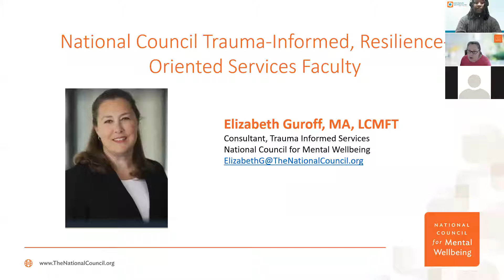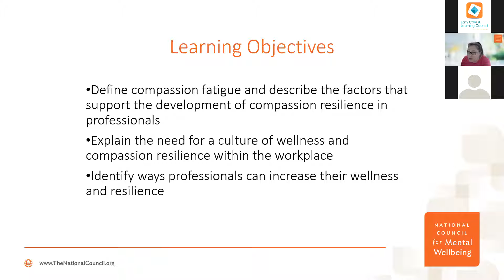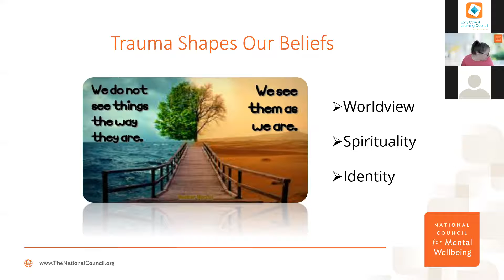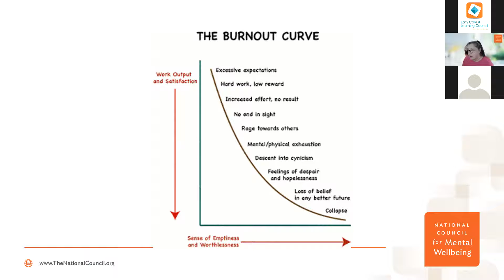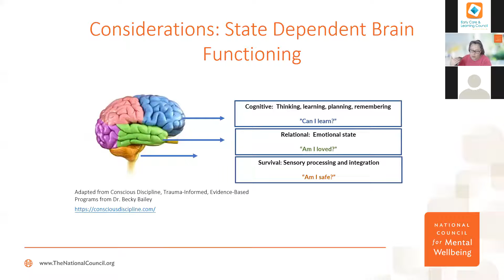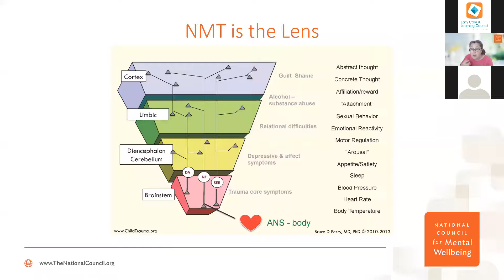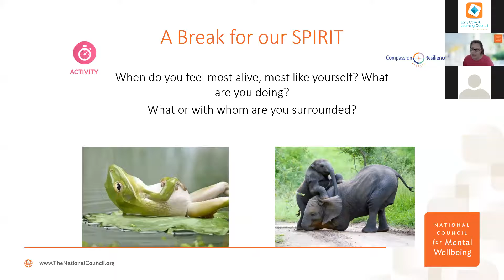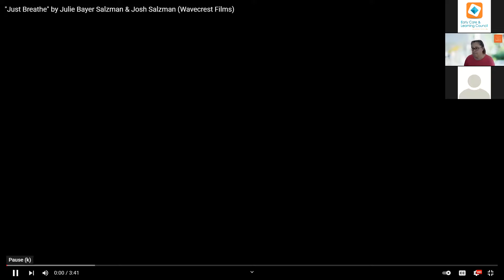Combating Compassion Fatigue - Elizabeth Guroff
Some of us managed to get through 2020 and began to see “light” in 2021, or did we? Are we into a “Second Wave”- emotions that trailed the traumas of 2020?

Our speaker will engage in a conversation that speaks to what happens when our passions start to make us feel tired, disengaged or cynical? She will address the importance of replenishing our souls. Because if we don’t address compassion fatigue, it can negatively impact performance and outcomes. Come seize this chance to energize yourself, strengthen your work, and equip your workforce for the complex work ahead.

She will also address how to recognize 'Compassion Fatigue,' how one does recognize it while moving to compassion resilience, and more importantly, how to maintain the critical work-life balance needed to stay grounded.

Elizabeth Guroff has more than 25 years of experience in the behavioral health field as both a clinician and administrator. She has worked in a range of clinical settings from treatment foster care and in-home treatment programs to outpatient mental health, private practice and community-based adult services to a variety of residential settings for children and adults. In all these settings, she has provided direct clinical services and provided clinical supervision and direction in all of those areas.

Before joining the National Council, Guroff was COO of a large mental health provider in Montgomery County, Md., where she oversaw and directed implementation of trauma-informed care practices across the entire agency. She was also the clinical supervisor at behavioral health clinic in Columbia, Md.

Guroff earned a Bachelor of Arts in psychology from The College of Wooster and her Master of Arts in human development and family relations from the University of Connecticut.